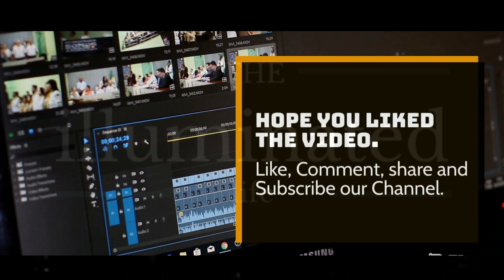Land of Thermal Water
Hello 👋
Hope Everyone is in good Health 👍

• Hungary is landlocked central European. country that shares a border seven countries.
• The currency of Hungry is called "forint" and its population is 10 million.
• The official language of Hungary is Hungarian.
• It is called the land of thermal water because there are approximately 500 places in the country where thermal water occurs.
• You can find water with temperature above 30 C in most of the country